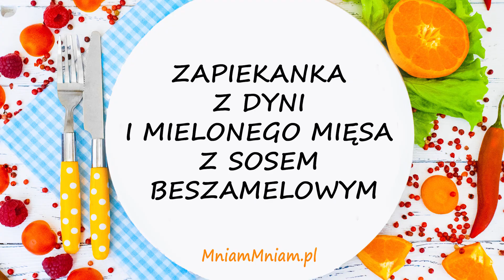Zapiekanka z dyni i mielonego mięsa z sosem beszamelowym